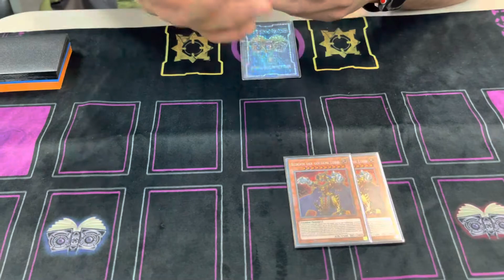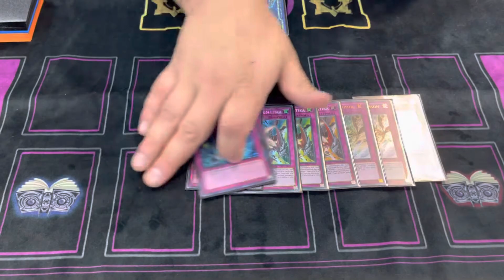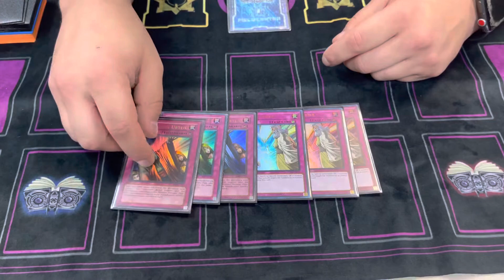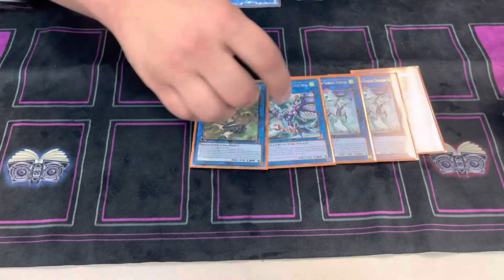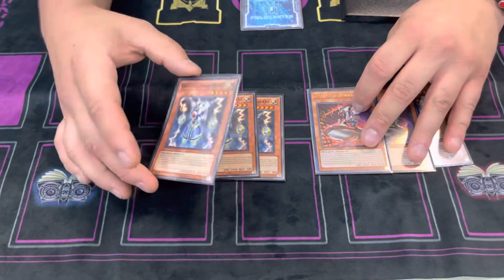1st Place Winter Season Championship - Pono Sullivan - Eldlich